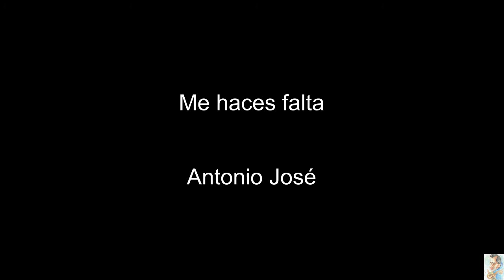Me haces falta (Antonio José)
Me haces falta
Antonio José

El uso de este backing track es solo y exclusivamente
con un fin educativo pedagógico.
La exhibición publica con carácter lucrativo sin consentimiento
expreso de su autor intelectual, esta severamente perseguida y castigada por la ley.